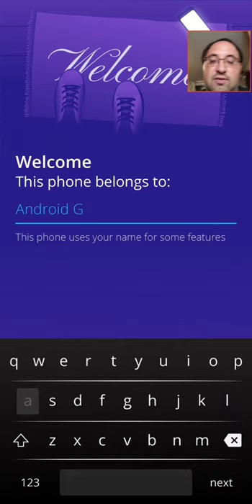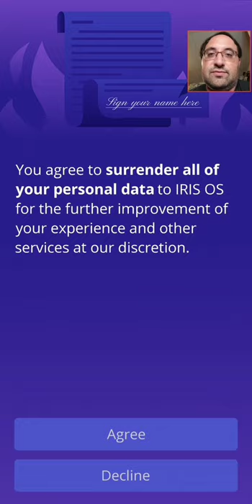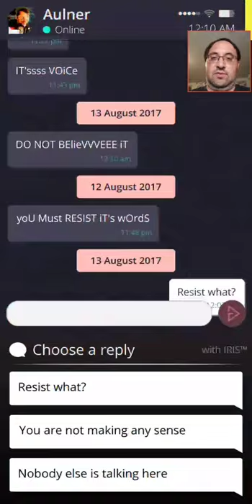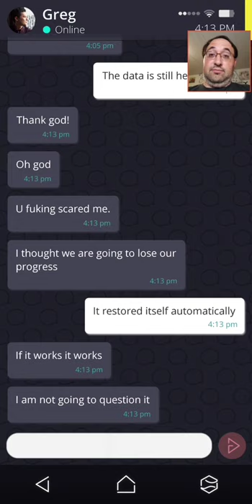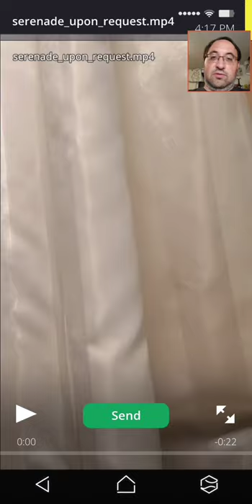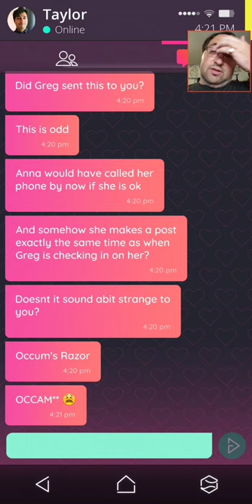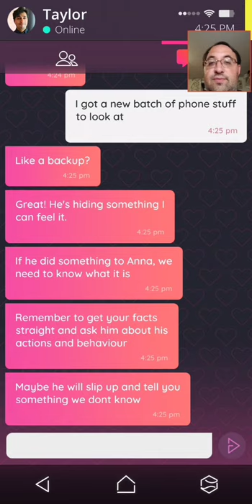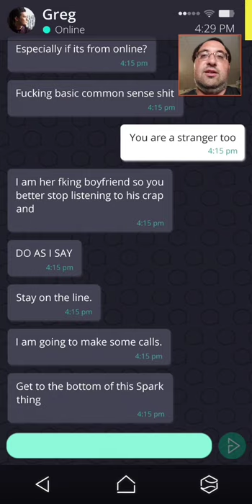SYSTEM RESTORED in Simulacra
I start it register the phone as me and are asked some questions that are not usually asked.